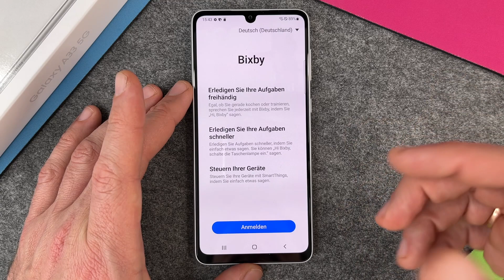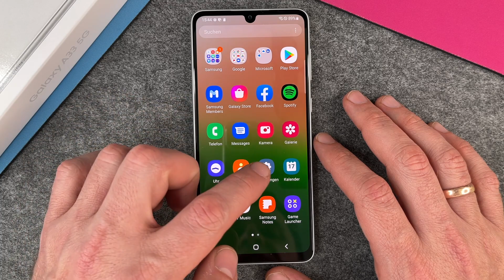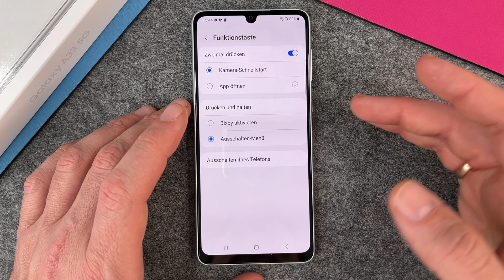Samsung Galaxy A33 5G - Ausschalten & Neustart (Bixby aus) • 📱 • 📴 • 🚀 • Anleitung | Tutorial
Wie Ihr Euer neues Samsung Galaxy A33 5G ausschalten könnt bzw. einen Neustart macht und Bixby ausschaltet, zeigen wir Euch hier. Das Thema Ausschalten ist für viele von Euch sicher selbstverständlich, für andere aber auch manchmal nicht ganz eindeutig, da sie vielleicht die Herangehensweise von anderen Herstellern gewohnt sind. Manchmal bedarf es einer Tastenkombination, manchmal kann man den Punkt über das Menü aufrufen oder es taucht ein neues Menü beim Ausschalten bzw. Neustart auf. Wir zeigen es Euch am A33 5G von Samsung und zeigen Euch auch, wie Ihr Bixby ausschalten könnt, um die Ein-Ausschalt-Taste auch ohne Tastenkombination zur Ein-Ausschalt-Tatste zu machen. Viel Spaß.